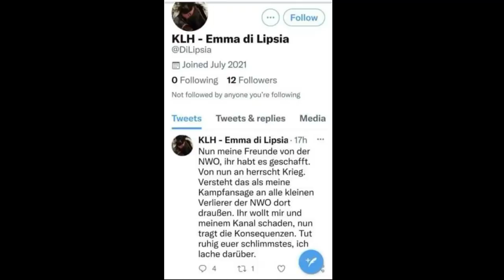KLH Comeback, Teil 2: Drachenlord und Seepferdchen, Führerschein sowie der kickende Rudi.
Tafelrunde des gepflegten Hasses.
Intro: Rainer Wigser. THX!
TNs: F1NN3k. THX!
Bankdaten des DRK:
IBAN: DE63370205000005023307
BIC: BFSWDE3XXX
Stichwort: Hochwasser
Ffideo bei: Ranger.
Bild: Alejandro Jodorowskiy: Der heilige Berg. 1973
Lidderadur: Judith Merkle Riley: Die Hexe von Paris. 1992.